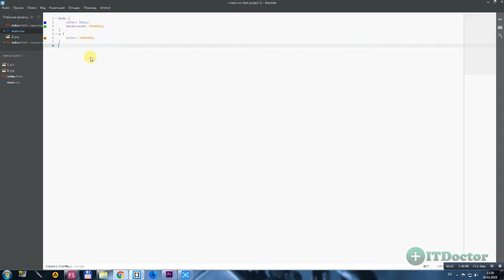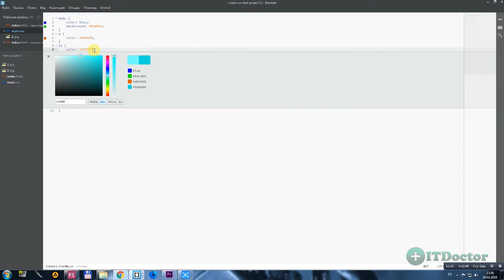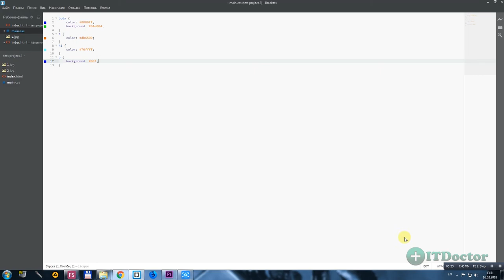#23 Плагин Color Hints для Brackets, Видео курс по Brackets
Плагин Color Hints для Brackets, Видео курс по Brackets. В этом уроке мы поговорим о плагине Color Hints. Данный плагин позволяет нам использовать любой цвет, который мы использовали ранее в документе. Плагин Color Hints мы будем устанавливать в редактор Brackets.